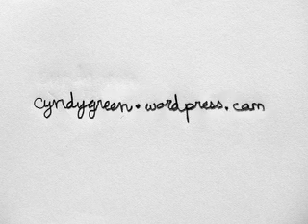Rebuttal to Andy Dickenson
Quantity is not bad considering the alternative